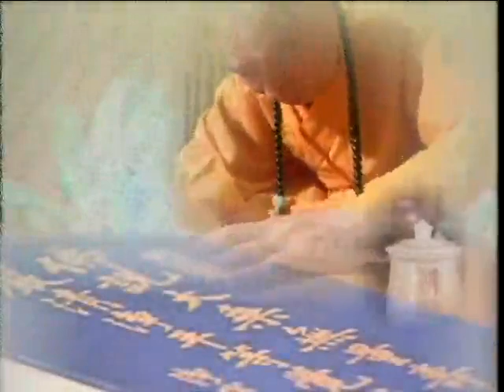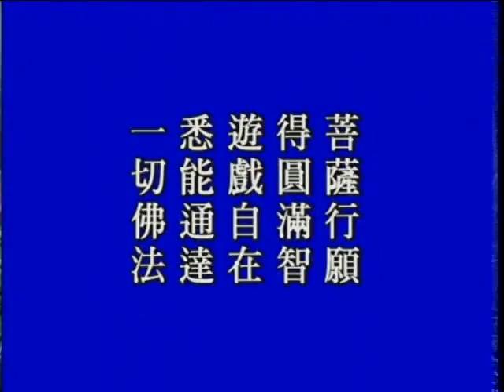大方廣佛華嚴經－0809－淨空法師